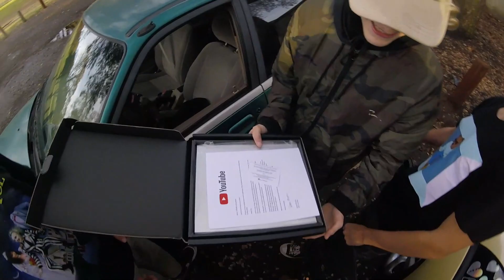Letting The Bois Unbox The Silver Creator Award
It has come to my attention that there are people curious as to why I haven't uploaded in three months. Long story short, I broke my computer and it took a lot longer to fix than it should've.